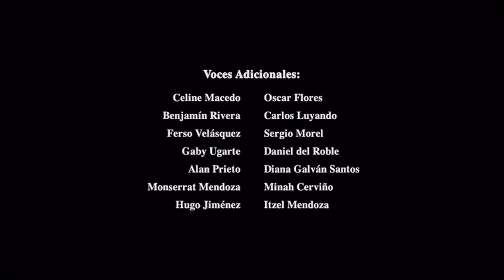Cierre DVD Hannah Montana y Miley Cyrus En Concierto: Lo Mejor de Dos Mundos (2-D) 2008 (Argentina)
Le saque los extras por copyright de la canción